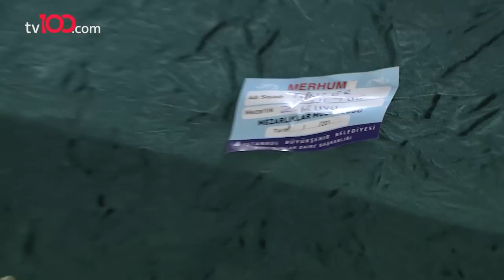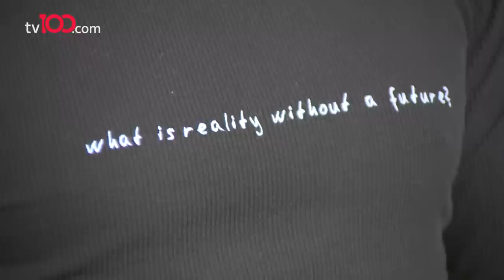Babaya Son Görev!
Emre Altuğ'un acı günü. Babaya Son Görev!

TÜRKSAT 4A
Frekans: 12729
Sembol: 30000
Polarizasyon: V (Dikey)